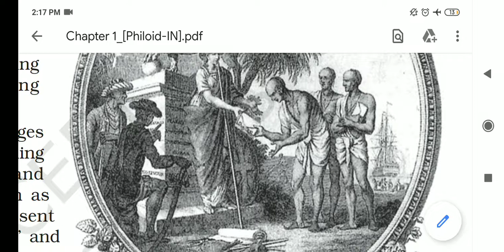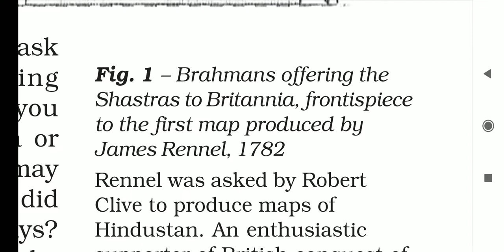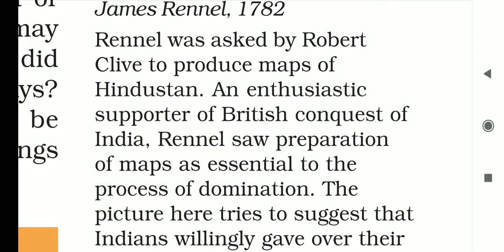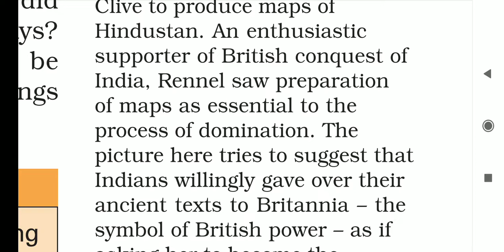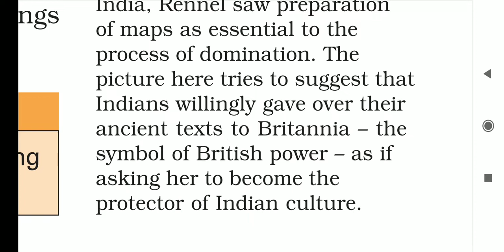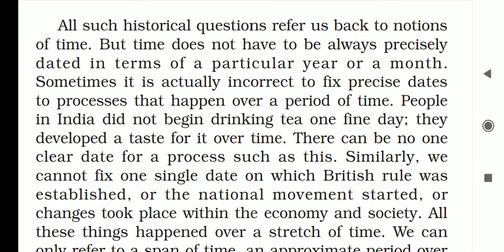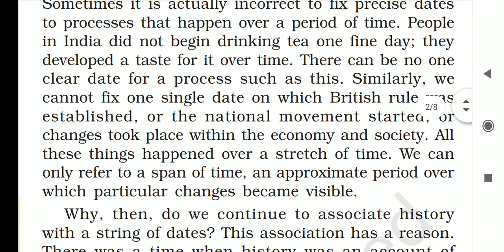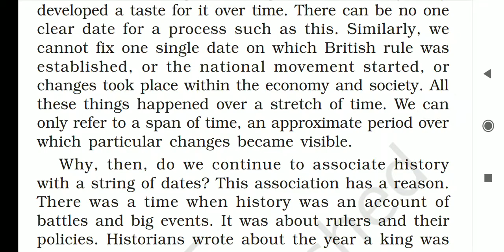8th-History-Ch-1-How, When and Where-Part-2-By-Dinesh Sir